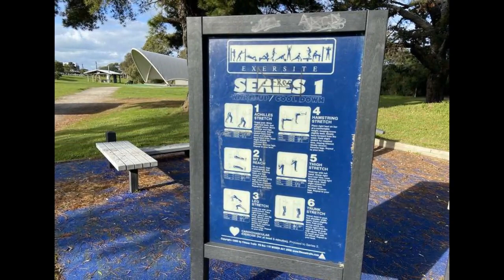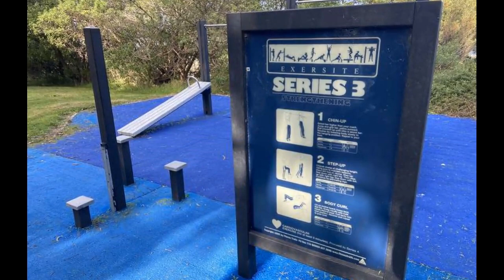Inverloch Fitness Stations (Ramsey Boulevard)